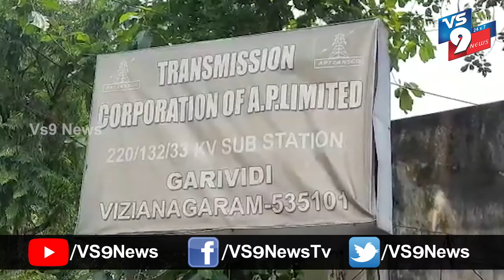గరివిడిలో విద్యుత్ కాంట్రాక్టు కార్మికులు ఆందోళన ||VS9NEWS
Watch:
గరివిడిలో...
విద్యుత్ కాంట్రాక్టు
కార్మికులు ఆందోళన.

విజయనగరం జిల్లా గరివిడి సబ్ స్టేషన్ లో
విద్యుత్ కాంట్రాక్టు కార్మికులు తమ సమస్యలను పరిష్కరించాలని అందోళన చేపట్టారు. ముఖ్యమంత్రి జగన్మోహన్ రెడ్డి
పాదయాత్రలో తమ పోస్టులను దశల
వారీగా క్రమబద్ధీకరిస్తామని ఇచ్చిన హామీని నెరవేర్చాలని డిమాండ్ చేశారు.
ఈ కార్యక్రమంలో రాంబాబు,  వినోద్, గణపతిరావు తదితరులు పాల్గొన్నారు.